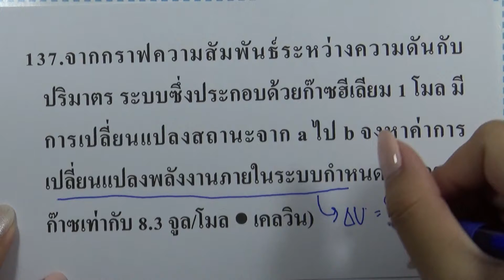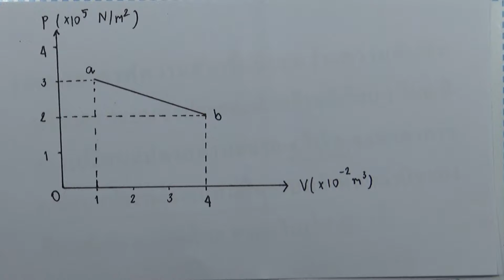โจทย์ฟิสิกส์ ม.ปลาย : ความร้อนและสมบัติก๊าซ ข้อ137